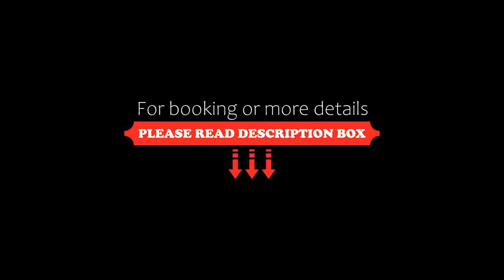Ünver Galata Apart, Istanbul, Turkey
About Property:
You're eligible for a Genius discount at Ünver Galata Apart! To save at this property, all you have to do is sign in.
Situated in Istanbul, 1.6 km from Taksim Square and 500 metres from the centre, Ünver Galata Apart features air-conditioned accommodation with free WiFi, and a terrace.

Some of the units have a satellite flat-screen TV, a fully equipped kitchenette with a fridge, and a private bathroom ...
Property Type: Hotel
Address: Hacımimi Mahallesi Galata mandırası sokak no:18 Beyoglu, Beyoglu, 34425 Istanbul, Turkey
Searching For
1. Ünver Galata Apart - Istanbul - Turkey
2. Ünver Galata Apart - Istanbul - Turkey Address
3. Ünver Galata Apart - Istanbul - Turkey Rooms
4. Ünver Galata Apart - Istanbul - Turkey Amenities
5. Ünver Galata Apart - Istanbul - Turkey Offers and Deals
Audio Credit:
Track Title: Subway Dreams
Artist: Dan Henig